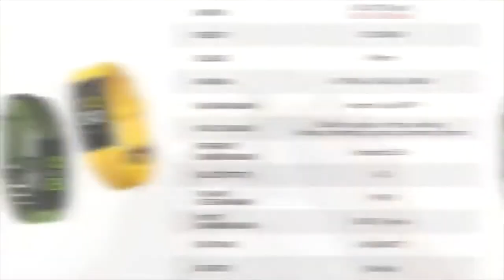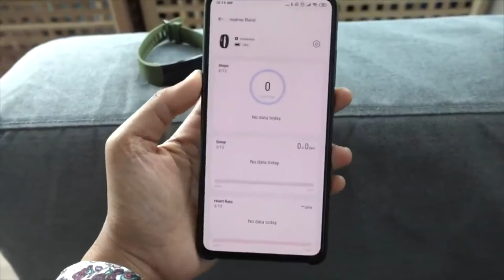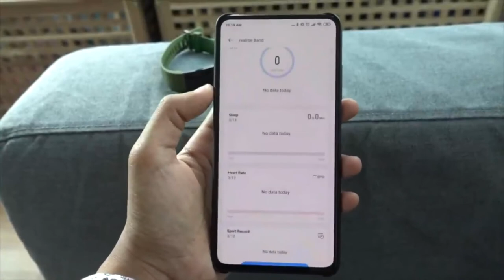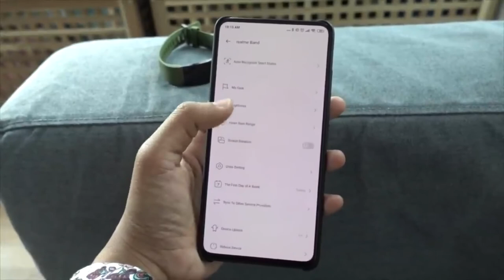Realme Band - فتح الصندوق وتجربة ساعة